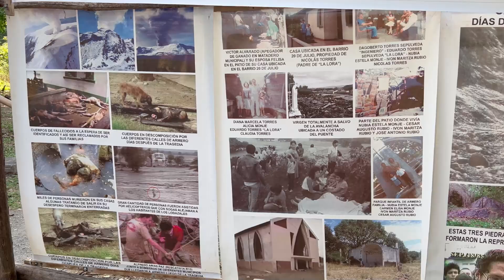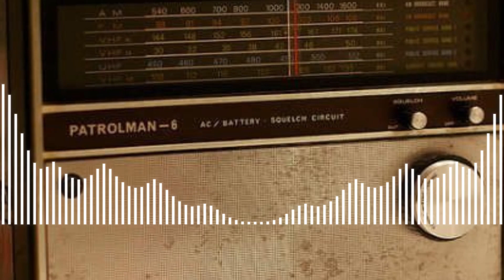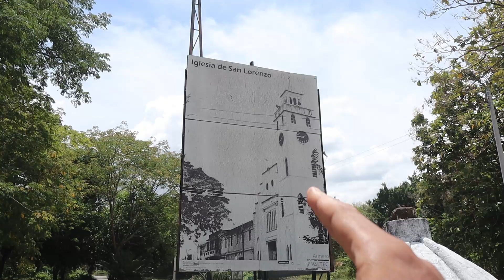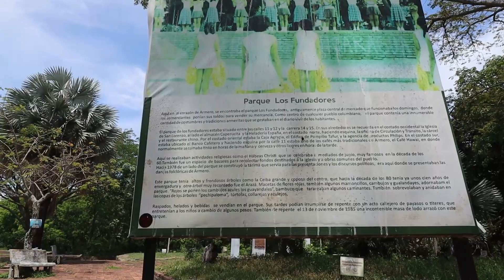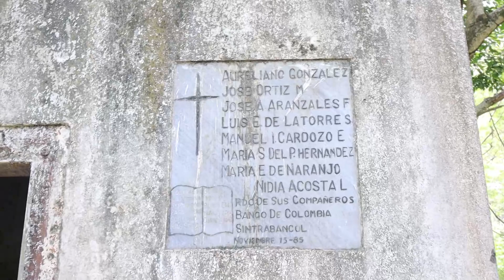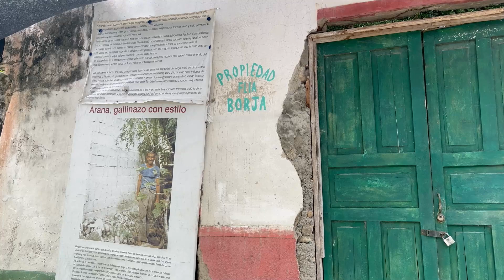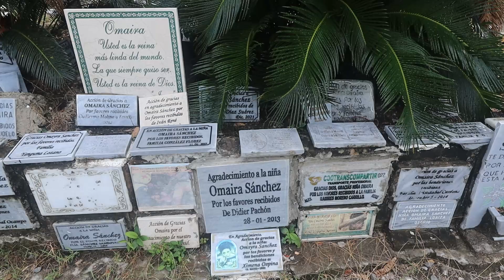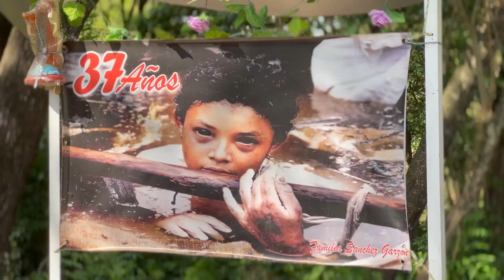ASI ESTA ARMERO 39 AÑOS DESPUES DE LA TRAGEDIA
En este video, hablo sobre la tragedia de Armero, una de las peores catástrofes naturales en la historia de Colombia. Describo cómo ocurrió la avalancha, sus consecuencias y qué podemos aprender de esta tragedia

Descubre cómo esta tragedia cambió para siempre el curso de la historia colombiana y dejó una huella imborrable en la memoria colectiva. Si te apasiona la historia este video es imprescindible.

¡Dale clic para viajar en el tiempo y explorar Armero conmigo!